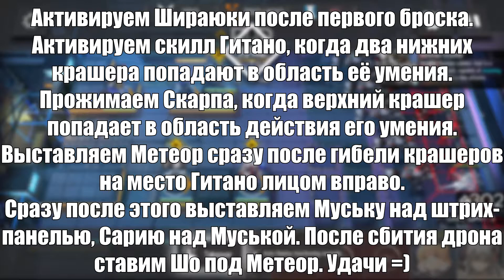[Arknights]: Annihalation 3 (400 kills, auto)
1:42 — Фаза 1 (0+) (Sen no Kiseki — Iron Command)
4:10 — Фаза 2 (58+) (Zero no Kiseki — During the Mission Accomplishment)
6:21 — Фаза 3 (119+) (Ao no Kiseki — Omen of Disaster)
8:24 — Фаза 4 (200+) (Sen no Kiseki III — Proud Grudge)
10:25 — Фаза 5 (264+) (Sen no Kiseki — Belief)
11:35 — Фаза 6 (300+) (Ao no Kiseki — Destruction Impulse)
13:41 — Фаза 7 (350+) (Sen no Kiseki — Exceed!)